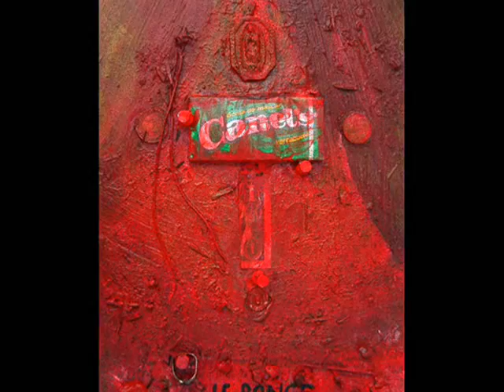El Arte De Jose Eduardo Ponce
This is the first paintings I've made on acrylic. I never taken an art class. Let me know what you think. Positive or Negative comments are gladly accepted.